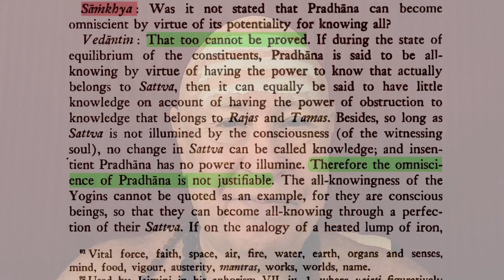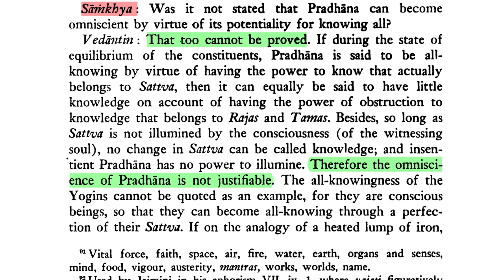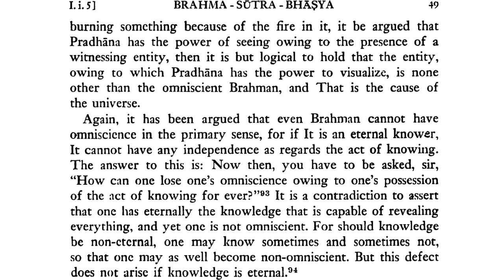Brahma-sūtra 1.1 Adhikaraṇa 5 Part 4—A Grain of Truth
Namaste 🙏  So, in every false argument, there is a grain of truth. That's the only thing that it stands on—that 10% of truth—and then the rest of it is nonsense. But because of that grain of truth, credulous people accept it. They believe it, because they are poorly informed about the reality.

For example, yesterday we were talking about the Big Bang Theory, the "Big Kablooey." And what makes people accept this argument is that it seems logical, but there is never a case where something comes from nothing. So, the fact that the scientists don't postulate the prior cause or the previous situation out of which the Big Bang may come means that the theory is actually nonsense. It's false. Why? Because it omits describing the conditions that create the Big Bang, that cause it.

So, the Vedic teaching is much more intelligent. It postulates the prior existence of the subtle creation, the subtle material elements, as we discussed in the previous video on the 25 Tattvas. So, this Pradhāna is composed of the subtle forms of the material elements. In other words, there are subtle properties without the gross manifestation. This has to exist before the gross manifestation, which causes the Big Bang, could possibly come into existence.

DOWNLOADS:
Śrī Brahma-sūtra, trans. Gambhīrānanda Svāmī (Advaita Ashram):